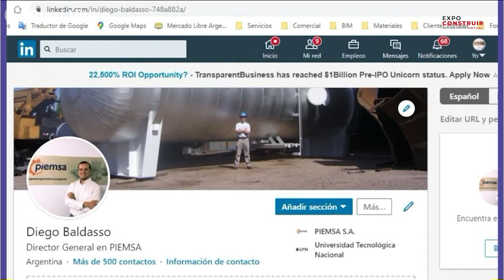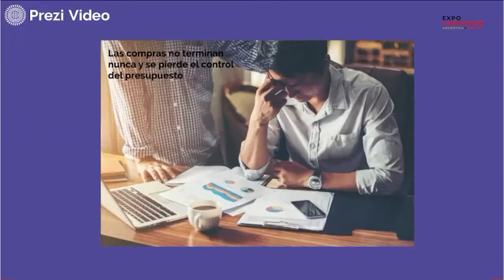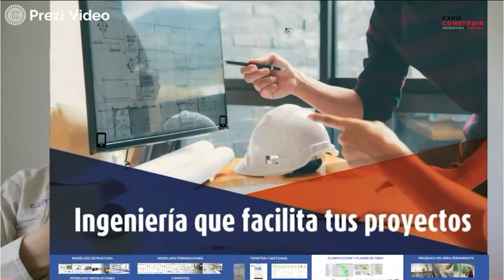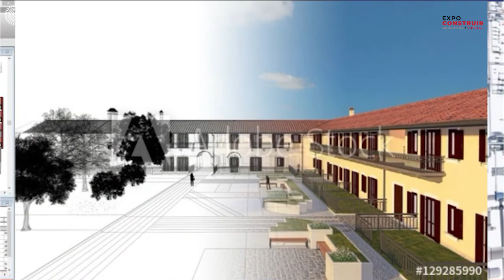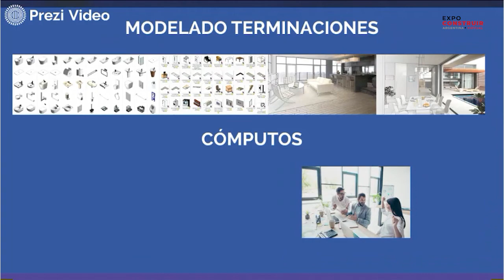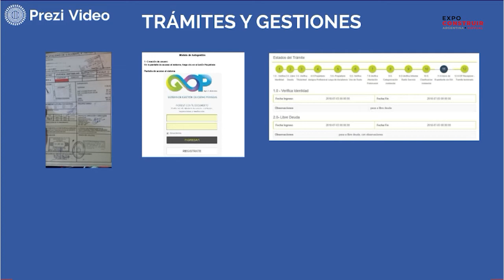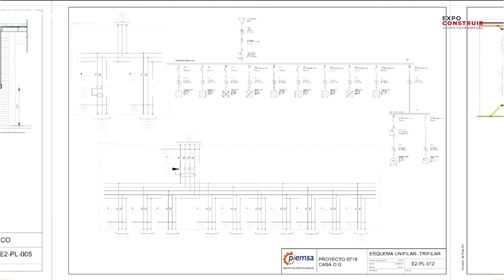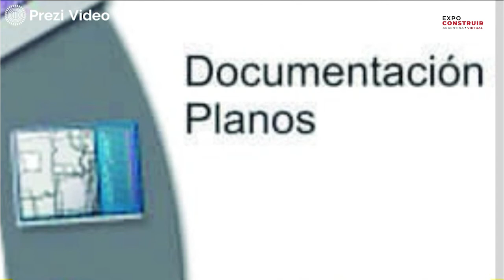Workshop Piemsa - Ingeniería para construir mejor